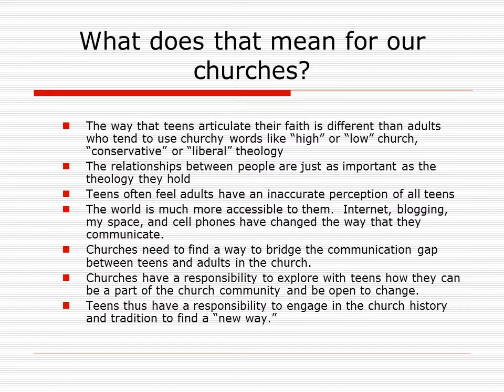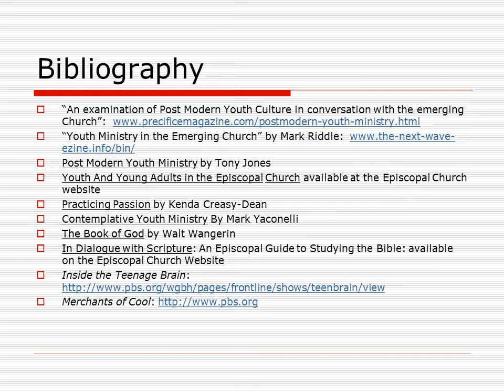Inside the teenage brain.wmv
This power point presentation covers basic assumptions and needs for beginning a youth group in your church.